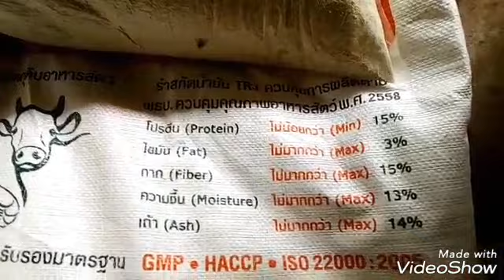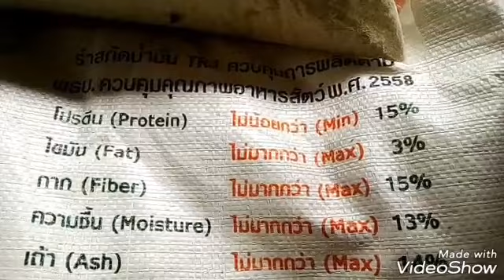เลี้ยงหมูลดต้นทุนค่าอาหารด้วยหญ้าเนเปียร์ วัตถุดิบใช้ผสมกับหญ้าเนเปียร์ @ทำดี channel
เลี้ยงหมูลดต้นทุนค่าอาหารด้วยหญ้าเนเปียร์
วัตถุดิบส่วนที่ใช้ผสมกับหญ้าเนเปียร์เพื่อใช้ลดต้นทุนค่าอาหารหมูสำเร็จรูป
ลดลงเกือบถึงครึ่ง
ส่วนผสมกับหญ้าเนเปียร์
รำสกัดน้ำมัน มีโปรตีนไม่น้อยกว่า15%
กากถั่วเหลืองอบ มีโปรตีนไม่น้อยกว่า 45%
ข้าวบด มีโปรตีนไม่น้อยกว่า7.5%
หรือจะใช้ตัวอื่นแทนก็ได้เช่น ปลายข้าว
ปลาป่น
วิธีผสม เดี๋ยวจะมาลงให้ใต้คลิปนี้อีกที
โปรด เข้ามาดู

##ทำดี channel###